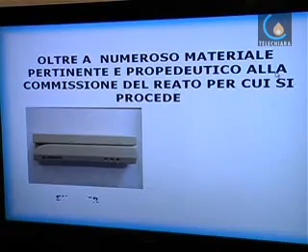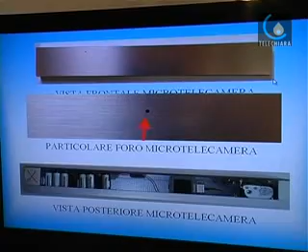090225 ARRESTATI 3 RUMENI CHE MANOMETTEVANO I BANCOMAT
Padova - LA SQUADRA MOBILE DI PADOVA HA ARRESTATO TRE RUMENI CHE MANOMETTEVANO E CLONAVANO I BANCOMAT. TROVATI 41 CARTE CLONATE (Micaela Faggiani)